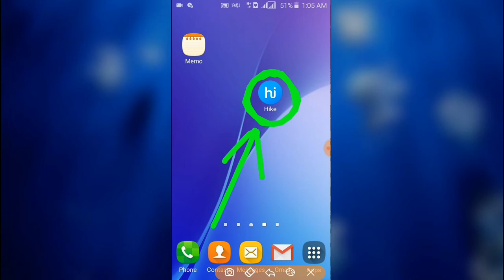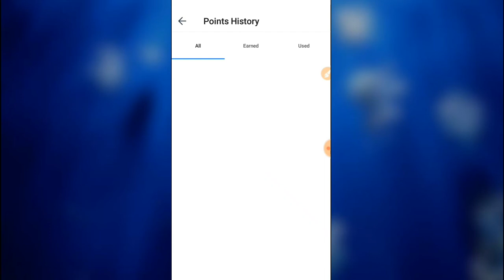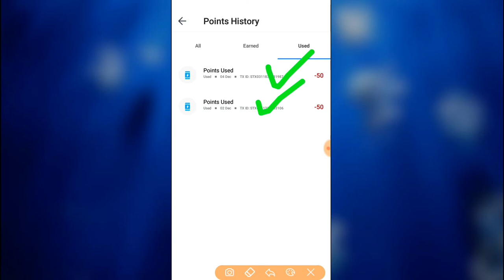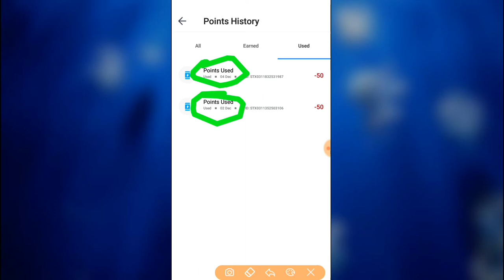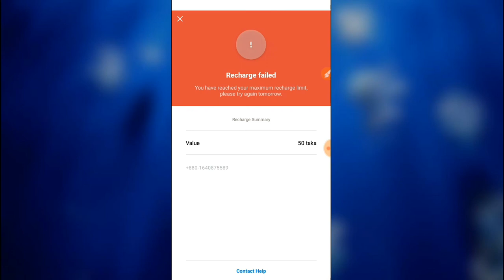Hike app 'Recharge Failed' Problem Solve | Get unlimited Free Recharge 2019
Download this link and you get free 20tk⬇
App Link!

Hike_App_Recharge_Failed, hike free recharge, free mobile recharge, Free_Mobile_Recharge, free recharge app,.

Please don't forgot to SUBSCRIBE my channel "RS Online MasTer" If You New Viwers Hit The SUBSCRIBE Button & pres The BeLL Icon. And You Alredy SUBSCRIBE my channel... Thank You So Much.